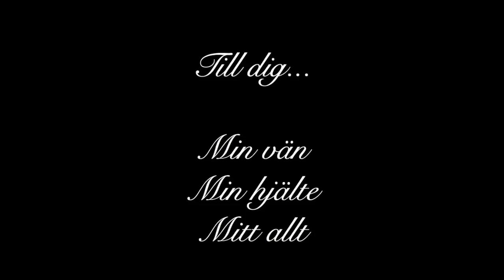Torborg Widén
Till minne av min älskade mormor.
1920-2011